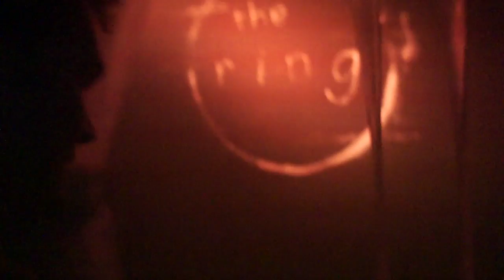Mitch & Luttsy take on Movie World's Fright Nights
Mitch & Luttsy took on Warner Bros. Movie World's brand new night of terror - Fright Nights!

The boys barely survived the night as they dodged zombies and reincarnations of their movie nightmares while navigating a set of stupidly scary mazes!